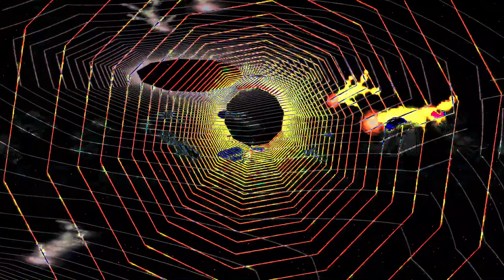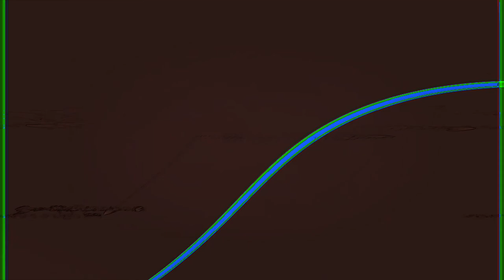Movie 24 07 06 15h23m29s